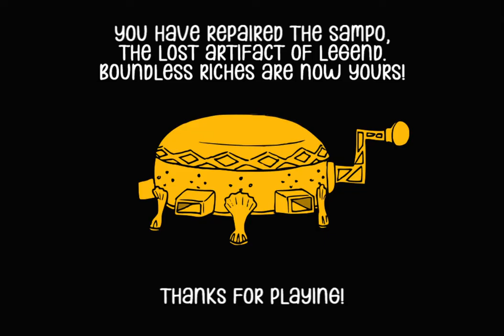[Poizen] Secrets of Tapiola Walkthrough